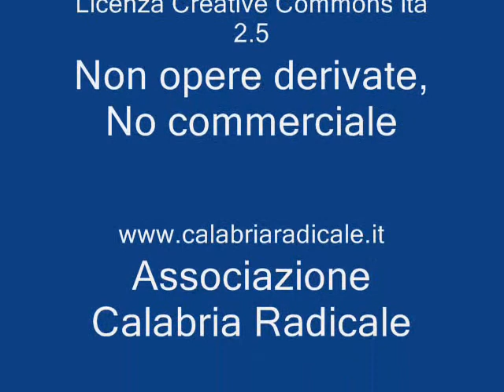A3 - tratto: Padula Buonabitacolo - Lagonegro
Autostrada Salerno / Reggio Calabria: uno scandalo e una vergogna nazionale! In questo video il tratto Padula - Lagonegro. Per evitare la noia sul video sono montati due brani musicali che non violano il diritto d'autore in quanto rilasciati con licenza Creative Commons, tratti dall'album May di Alexander Blu. I brani si intitolano: "Sea Song" e "Spider" e possono essere scaricari da
I video che riguardano questo canale sull'autostrada Salerno / Reggio Calabria rientrano in una iniziativa di
Questa ripresa risale al 25 aprile 2009